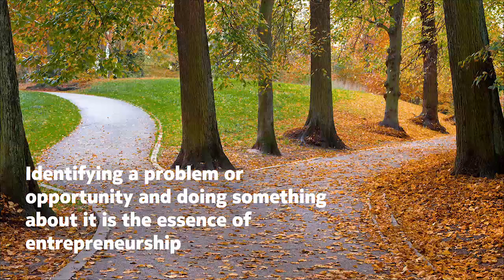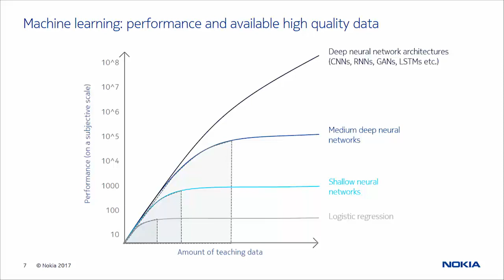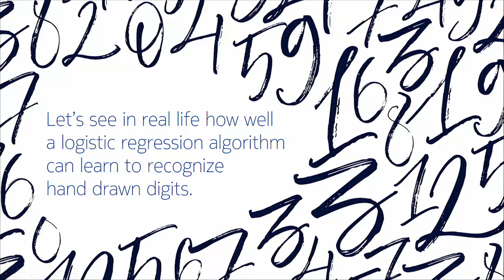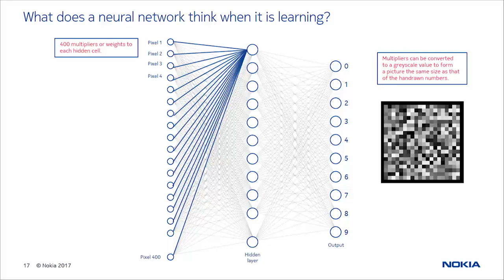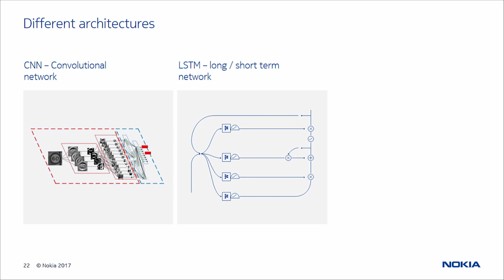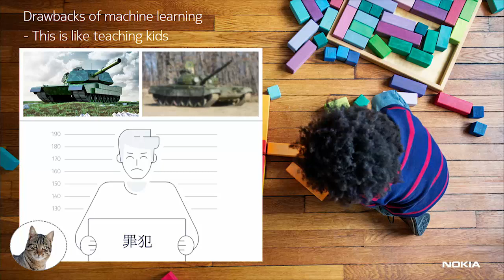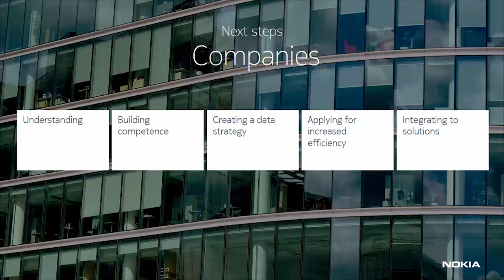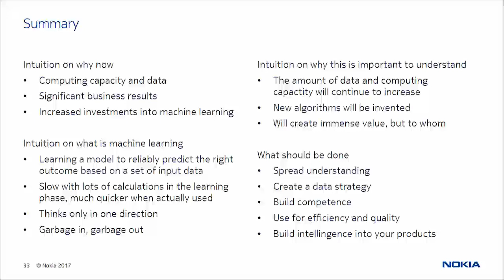Risto Siilasmaa on Machine Learning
Risto Siilasmaa shares his view on why machine learning has become topical, what it means, why you should spend more time on it and how your organization can be better prepared.